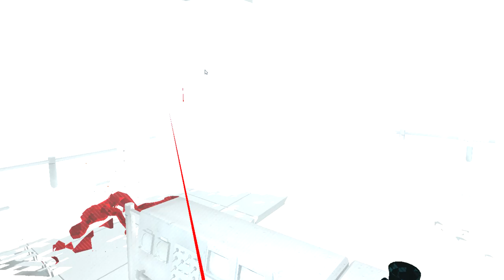SUPERHOT VR Episode 1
This time I am trying to play VR and see if you like it. If you want more tell me what other vr games I should play